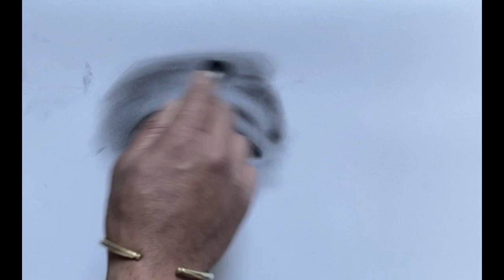Easy realistic eye drawing method, How to shade a realistic eye ASMR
Hello guys! In this video, I will show you How to draw a realistic eye and eyebrow with all the details. I'm here to help people interested in art. In my videos, I will show some of my educational techniques.

This Channel is About :
*Painting
*Digital Drawing Techniques
*Design